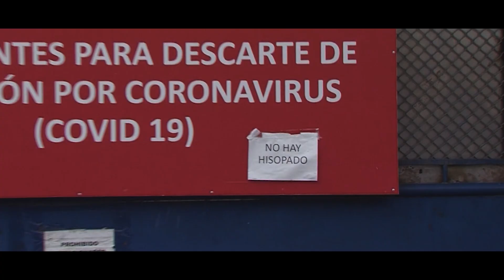Teaser N1 la Reserva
Primer trailer del documental La Reserva.
Director general: Cesar Cárdenas
Producción: Melissa Cordero
Director de Foto: Ana Castañeda
Editor: Nelson Mendoza
Postproductor: Paulo Aparcana
Musicalizador: Juan Torres